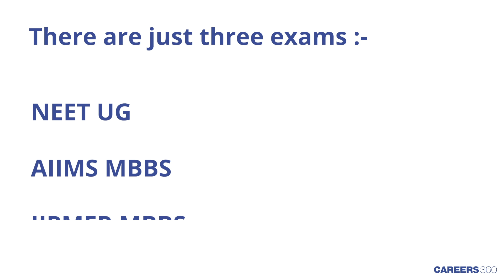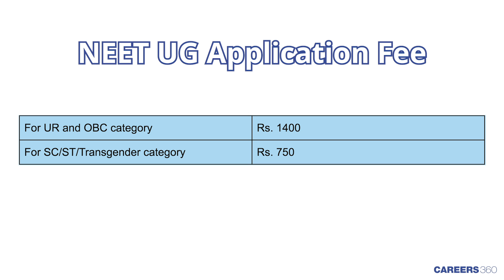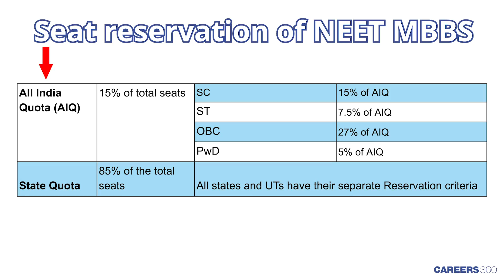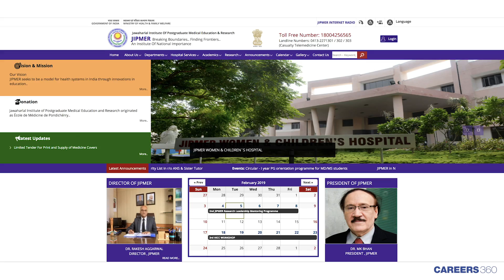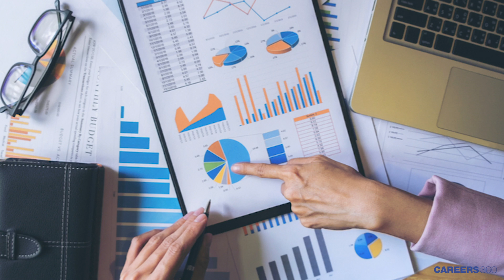MBBS Entrance exams after class 12 (NEET-UG, AIIMS MBBS & JIPMER MBBS)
MBBS Entrance exams after class 12 - if you wish to become a doctor and looking for the MBBS entrance exams after 12th class then this video is beneficial for you. This Video explains the comprehensive details of Entrance exams for MBBS.